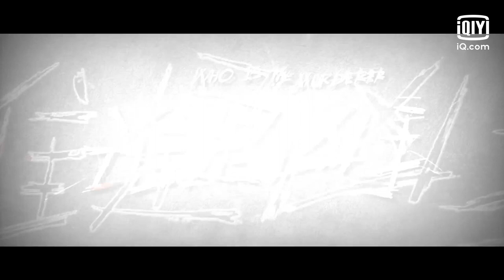Final Trailer: Who Is The Murderer | 谁是凶手 | Zhao Liying 赵丽颖, Xiao Yang 肖央, Dong Zijian 董子健| iQiyi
【Who Is The Murderer】is trending on iQIYI with multiple subtitles.

Rookie policeman Leng Xiaobing and his senior rushed to the scene after receiving a report, but accidentally faced the murderer of the serial murder in Haizhou City. Leng Xiaobing was timid and afraid to shoot. The murderer fled from the scene and killed his senior, Li Lan. Another witness at the scene is a victim, orphan Xia Mu, hiding under the bed. In order to stay in the police force, Leng Xiaobing concealed the fact that he did not dare to shoot, Xia Mu did not expose him either. So far, the murderer has been in the hiding, and the Haizhou case is still pending. Sixteen years later, Xia Mu came to the force for an internship. Threatening with the fact that Leng Xiaobing didn't dare to shoot, she coerce him into investigating the case with her. Just as the two pointed their suspicions at the father of the psychologist Shen Yu, Shen Yu also launched a plan to create a crime of imitation. Then a corpse that had been dead for more than sixteen years caused the three of them to fall into the dark night of souls. The three finally joined forces to trap the real murderer.

【Cast】ZaniliaZhao，Xiao Yang，Dong Zijan